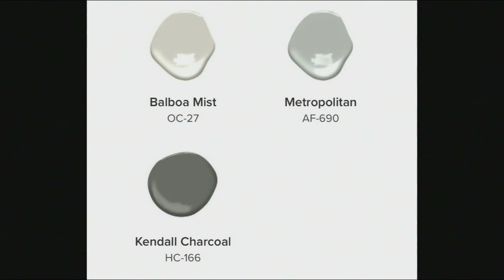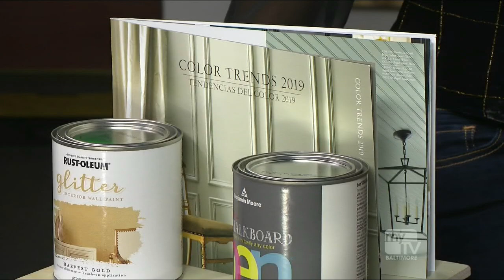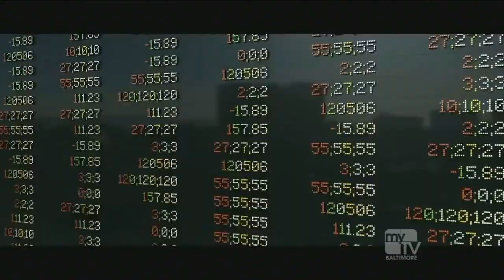BMORE Lifestyle - Colors of 2019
Certified Interior Designer Leslie Abell shares some designer tricks for choosing the perfect color palette to spice up our homes in 2019.